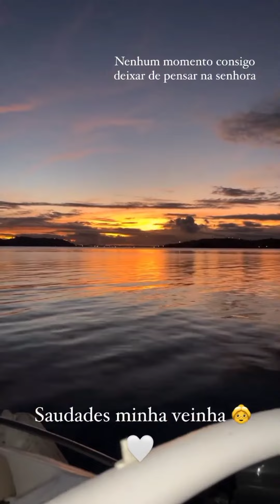Franklin leva possuído pra passear e ele mete o terror 🤣 e zoi com suas mentiras 😱